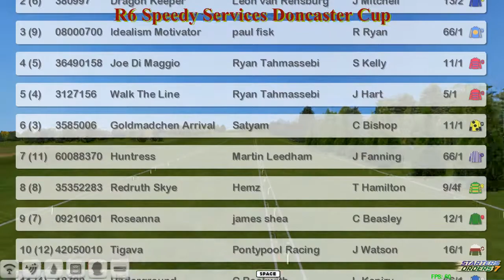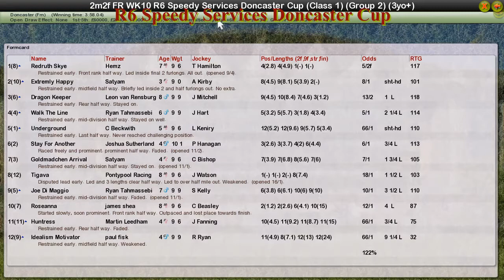FR WK10 R6 Speedy Services Doncaster Cup